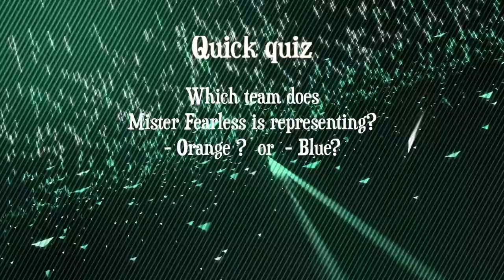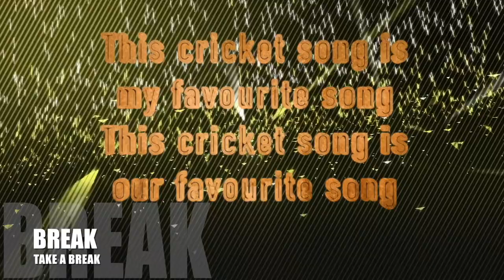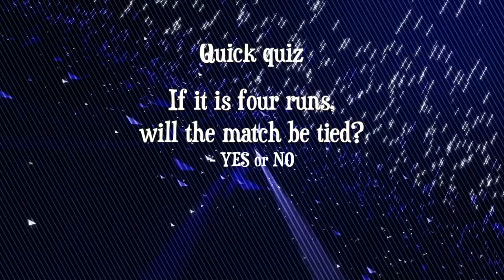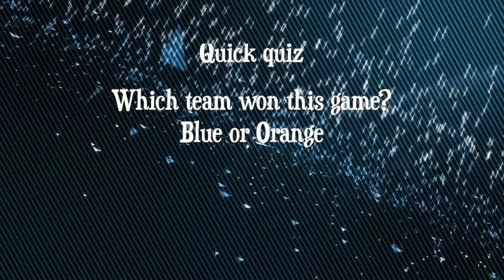Taking Guard Mister Fearless | Cricket song | Guruprasad M Bhat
To listen on:
Prime music

A song that narrates the story of sportsmen who are fearless, skillful and the excitement with which they play the sport they love.  What better is there to watch than the spirited sportive fight between two superpowers?

Very happy to have written Lyrics, Sung, Mixed & Mastered and Edited this music video. Here it is "Taking Guard Mister fearless"

Definitely worth mentioning the following artists as well.
 Mario Hagen   Dieter_G   Reimund Bertrams  McZerrill  PixLord   Md Shaharir Islam
 jLasWilson  youngseok park Vimeo-Free-Videos   Hans Braxmeier  Tomislav Jakupec  stevemontroy  luis fernandez  Milan Wulf  Tomislav Jakupec  Johnnie Shannon  PDPics  Ryan McGuire from Pixabay.